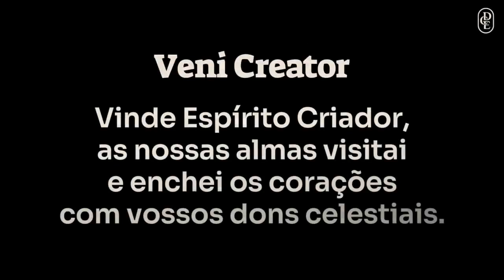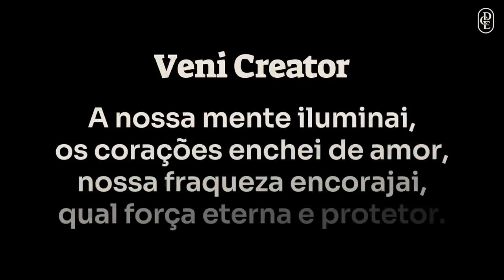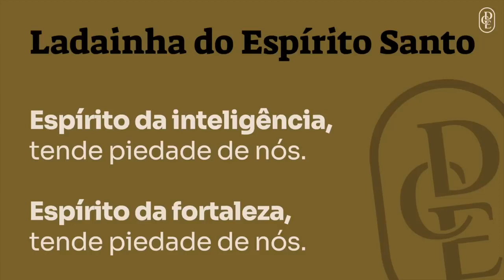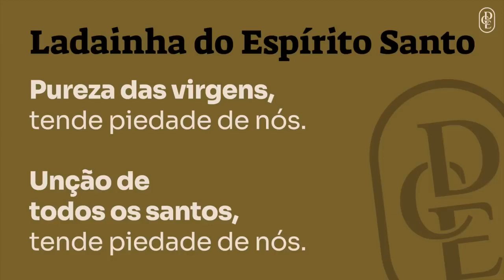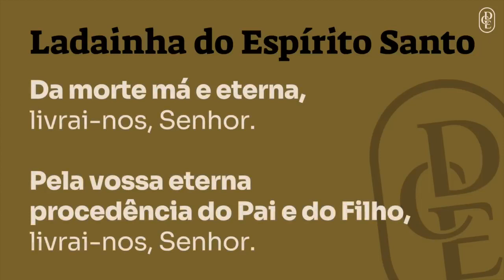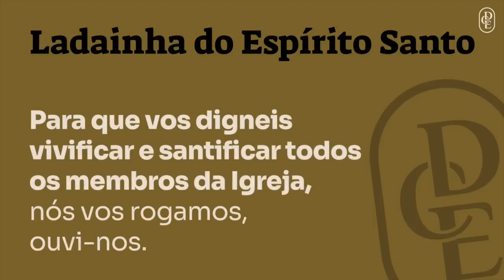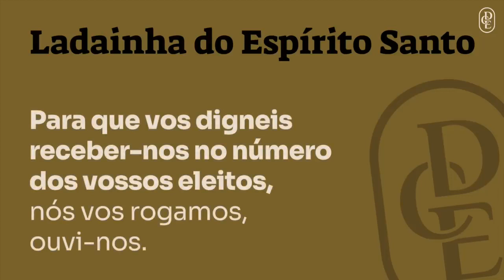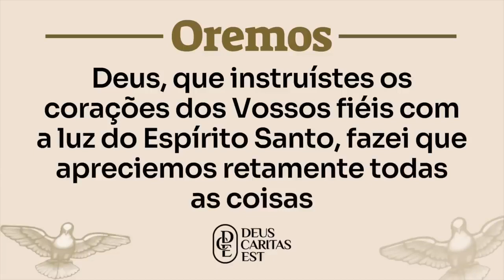Reze conosco o PRIMEIRO DIA da NOVENA DE PENTECOSTES!!! (Ano 2024)